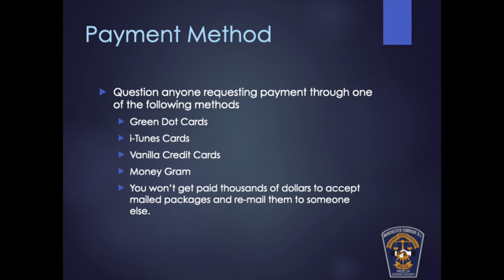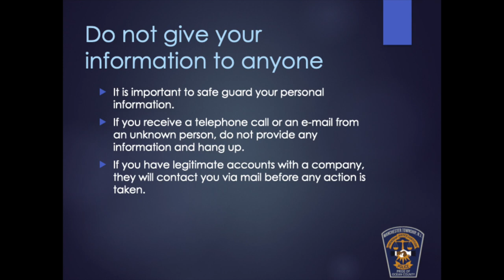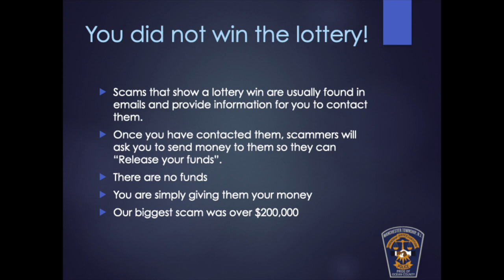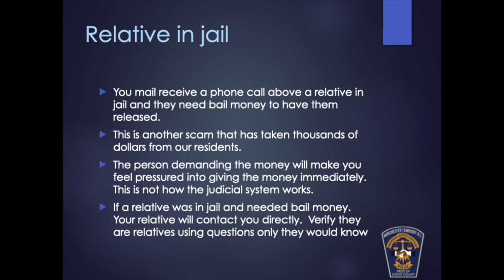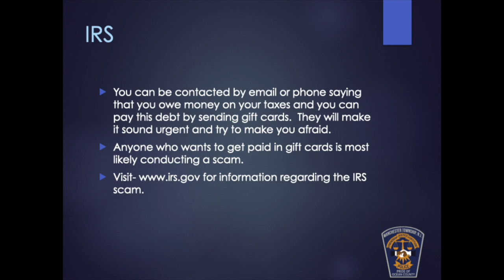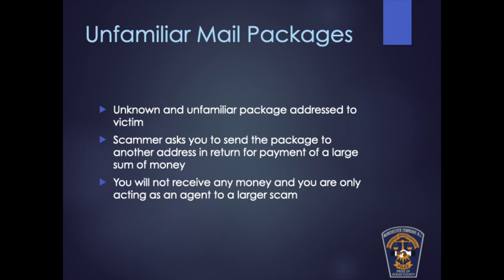Scam Presentation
The Manchester Township Police Department advises our residents to be on the lookout for several common scams. Please watch the following video to learn more.